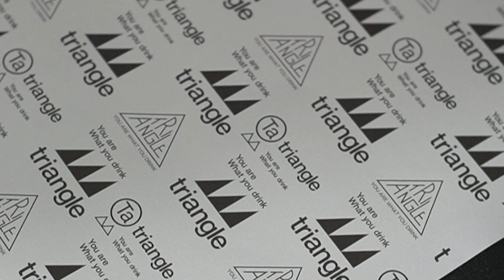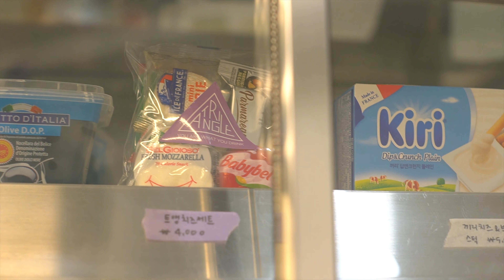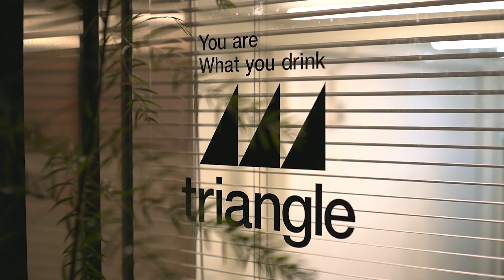성수동 와인가게 3분 vlog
가깝게 지내는 지인 가게 이야기입니다
공간도 예쁘고 맛있는 와인이 많았어요..
특히 영상에 있는 막걸리가...